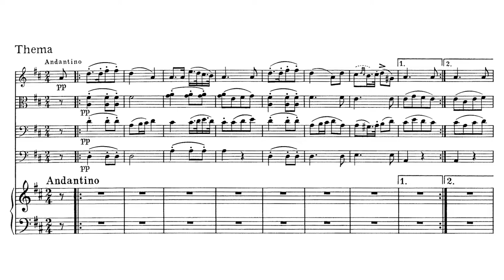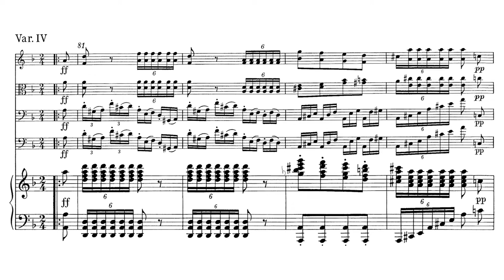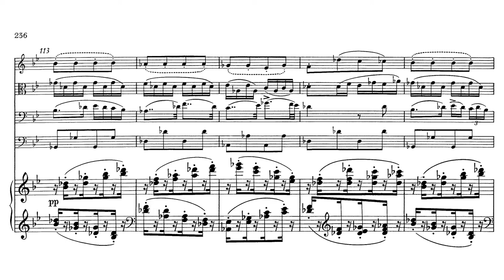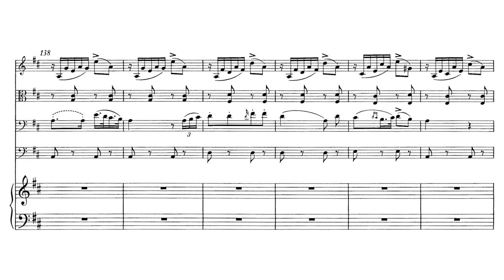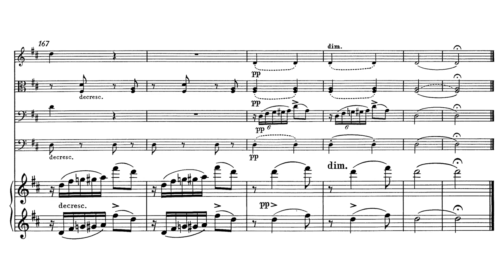Franz Schubert - Theme and Variations on Die Forelle (from Piano Quintet in A Major, D.667 "Trout")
An HD score-video of the well-known fourth movement of Schubert's quintet for piano, violin, viola, cello, and double bass.
AKA the song my Samsung washing machine plays when it finishes a cycle.
Performers: Rudolf Serkin, Jaime Laredo, Julius Levine, Philipp Naegele, Leslie Parnas
Score: Barenreiter